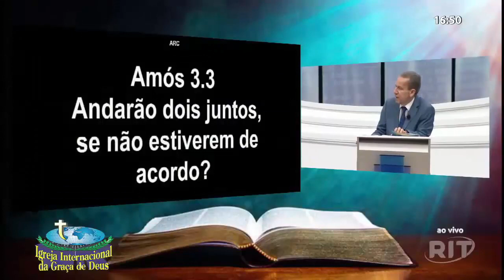Pr. Jayme de Amorim une-te pois a Deus e tenha paz com as promessas de vitória